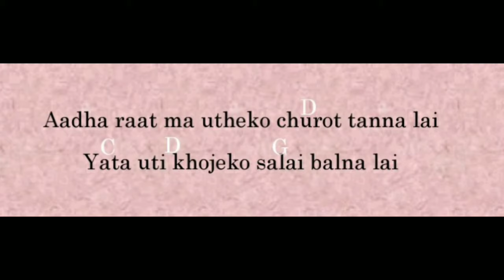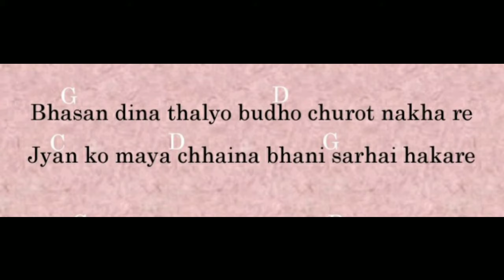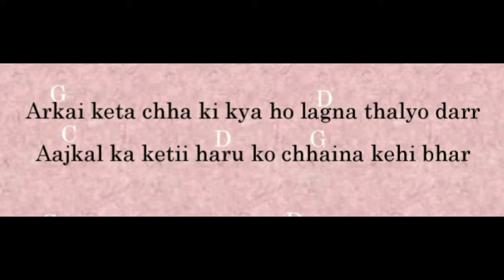Aadhe raat ma utheko churote tanna lai (guitar chords and lyrics)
for more enjoyful guitar chords video
pls check the link
below👇👇👇👇👇👇👇👇👇👇👇👇👇

guitar chords and lyrics of resham

guitar chords of pani tirai tire nepatya

If Any Of The Owners Have A Problem With Your Pictures And Music Used Here, Please Send Me A Email 💚❤️ and I Will Remove Them Thank You... No Copyright infringement intended.

guitar chords and lyrics.
personal vlogs.
nature and beauty of surrounding.